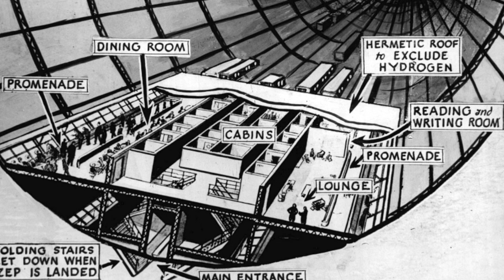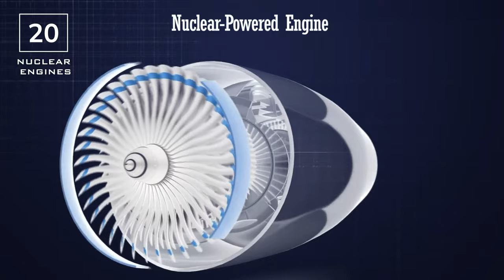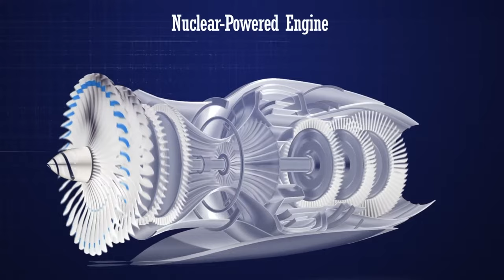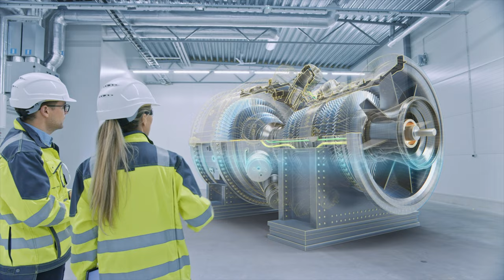Sky Cruise: Airplanes Will Look Like This In 2050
What will future passenger airplanes look like? What brand-new innovations can we anticipate from the aviation industry? What if I told you that in the future, you'll be able to spend your vacation in a futuristic, luxurious flying hotel that never lands. On a plane that is more like a luxurious cruise ship than a traditional aircraft, providing an experience that allows you to see the world from a whole new perspective. That is what Sky Cruise plans to accomplish.

Content:

0:00 - Intro
0:40 - What is Sky Cruise?
4:20 - Engineering Concerns
6:43 - Is Sky Cruise Too Large?
8:30 - Roadblocks
10:52 - Funding